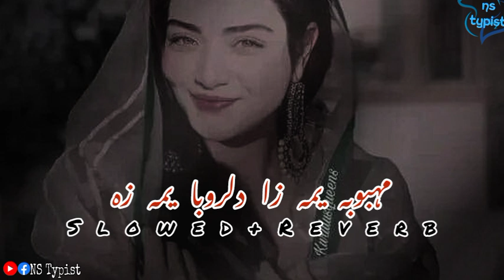Dilruba Yama Mahboba Yama Za 🎵Slowed and Reverb 🎶 full New Song 2023